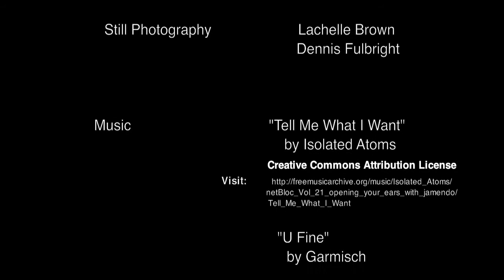The Off-Season: 38 Weeks Off Make the Season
Have you ever wondered how college soccer players prepare during the summer? This video highlights how Furman Men's Soccer players prepare for the season. The college soccer season is only 14 weeks long; the majority of the year is spent preparing for these 14 weeks. We follow Coleton Henning and Alex Crooks through a day as they prepare for the Fall.

Music is:
"Tell Me What I Want"  by Isolated Atoms

 "U Fine"  by Garmisch
  music/Garmisch/Glimmer/03_-_U_Fine